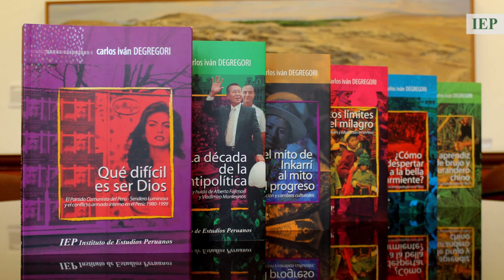¿Por qué leer a Carlos Iván Degregori?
Julio Cotler, Jürgen Golte, Romeo Grompone, Rosa Vera y Elizabeth Andrade nos cuentan por qué debemos acercarnos al legado intelectual de este destacado antropólogo y pensador del país.

Carlos Iván Degregori fue investigador principal y director del IEP en dos oportunidades (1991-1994 y 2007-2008)

Entrevistas: Mariana Gómez e Ingrid Antezana
Edición, cámara y posproducción: Ingrid Antezana
Dirección: Alberto Mori